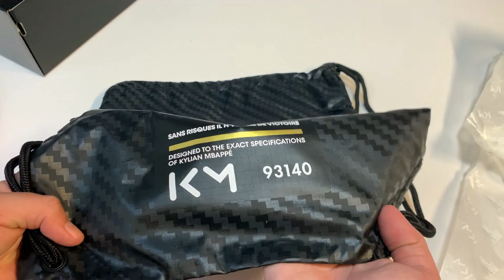Nike Mercurial Vapor 13 Elite FG Mbappé Rosa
PRODUCT NUMBER : DB5603-611

♦ web - Kopackovo.com

Nike Mercurial Vapor 13 Elite FG Mbappé Rosa - Pink Blast/White/Black - unboxing with Kopackovo
Style: DB5603-611
Surface: For natural grass pitches